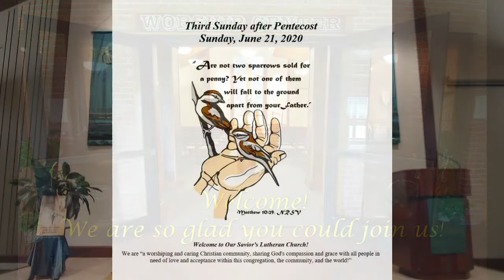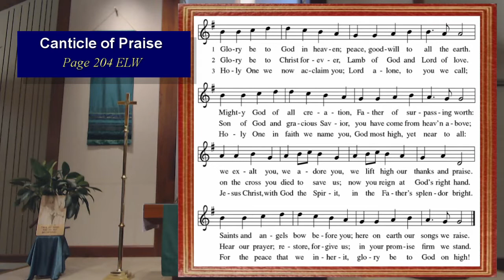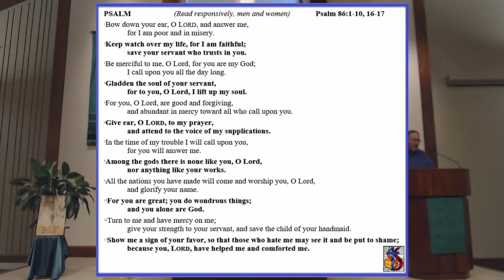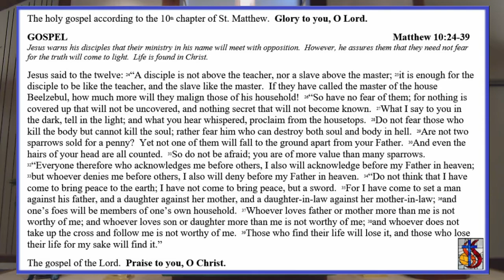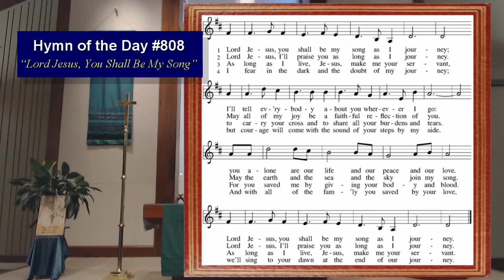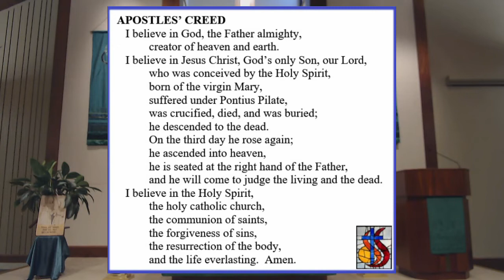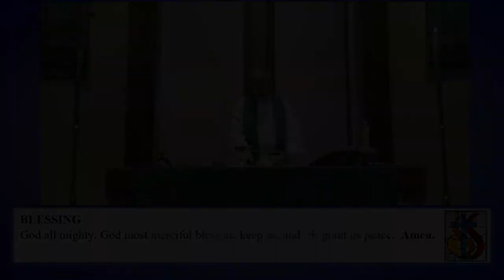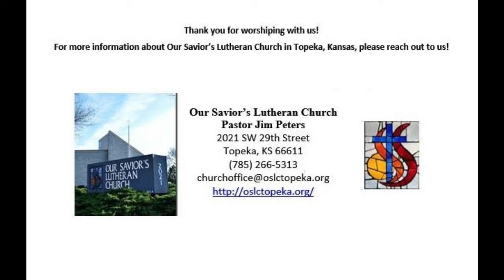Our Savior's Lutheran Church, Topeka, Kansas; 6/21/2020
Please join us virtually at Our Savior's Lutheran Church at 9am (or whenever you are able) on Sunday, June 21, 2020, for our worship of Jesus Christ!

God does not promise that the path of the disciple will be easy.  Jeremiah feels the pain of rejection from those who do not want to hear what he has to say.  Jesus declares that his words may bring stark division.  Even so, we need not be afraid for God accounts for each hair on our heads.  Though we may experience rejection, frustration, division, and death, God’s grace and love make us a new creation each day.  Marked with the cross and filled with holy food, we are sent from worship to witness to Christ in the world.

The following music is provided under One License Annual License A-711838.

Text:  George W. Kitchin, rev. Michael R. Newboldt, Tune:  Sydney H. Nicholson

Lord Jesus, You Shall Be My Song
Text and tune:  © Les Petites Soeurs de Jesus

Arr by Robert J. Hughes